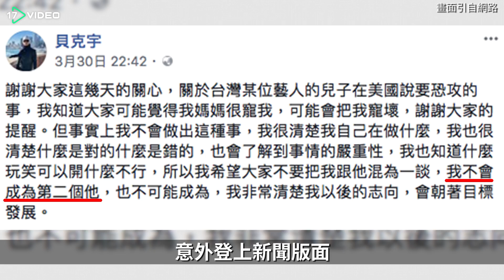貝克宇臉書貼文惹議 崔佩儀嚴格教育曝光- 17提供最新最夯的即時影音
每個家庭的教育方式都有所不同～小孩身心健康成長最重要囉！！😉😉😉
崔佩儀 貝克宇 17Video 電影狗